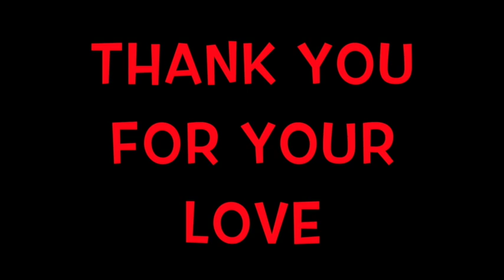URSULA TRASHY DRAG QUEEN MAKEUP TRANSFORMATION TUTORIAL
This was not meant to be a video, i was trying on some products and little by little i started to create a look! in the end i turned not that bad and i am sharing it with you guys! It could be a Halloween makeup! Hope you like it! Super lisses and you take care!

other videos you may like it

PRODUCTS:
EYE SHADOWS BY MAC COSMETICS AND GRIMAS
BHUSHS BY MAC COSMETICS
WIG BY SUGAR LOVE WIGS